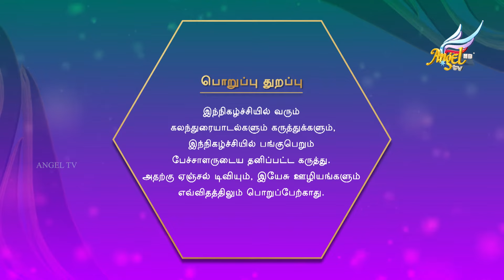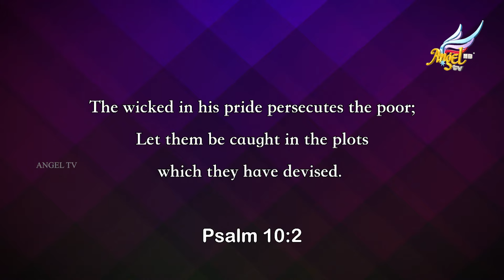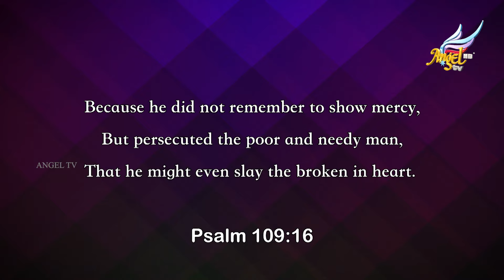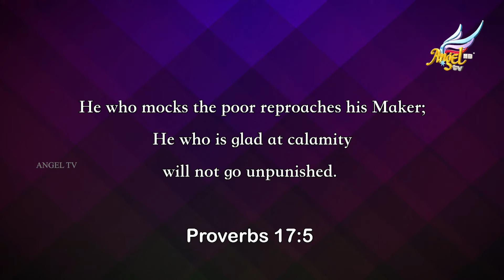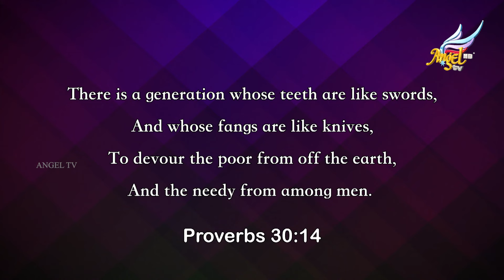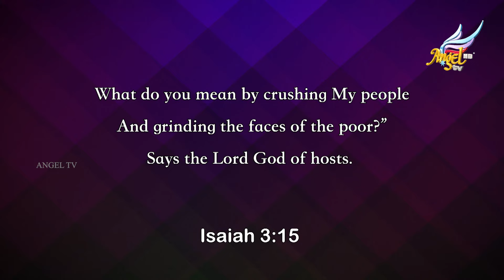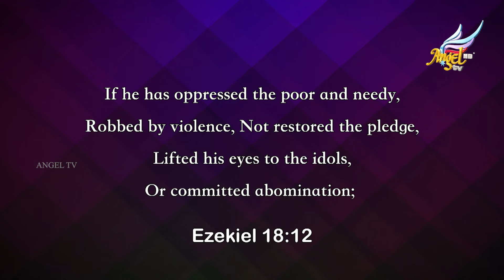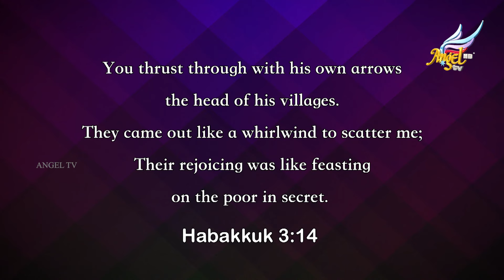Hour of Peace // நிம்மதியின் நேரம் | Divine Victory Over Wickedness | Ep 610